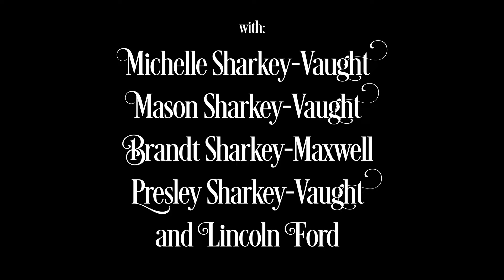Invocation Of My Demon Father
Based on the classic Polish surrealist novel, House Phones, by Zdzisław Żuławski.